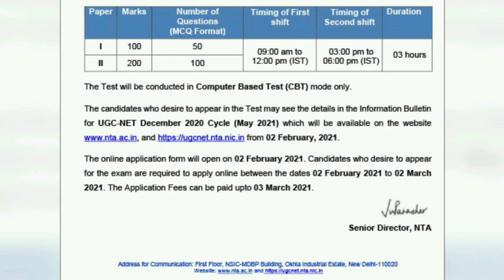UGC NET 2021 EXAM DATE | ANNOUNCED OFFICIALLY BY NTA.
NTA will conduct the next UGC NET Exam for Junior Research Fellowship and Eligibility for Assistant Professor on the month of MAY..

For more information please vist the NTA website for applying online for NTA UGC NET Exam